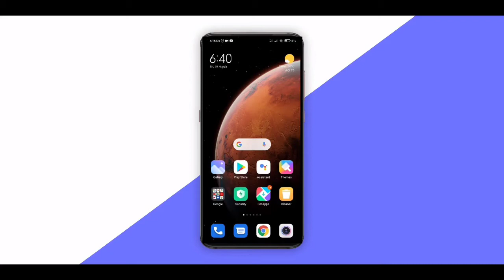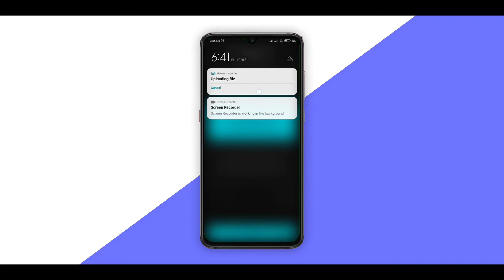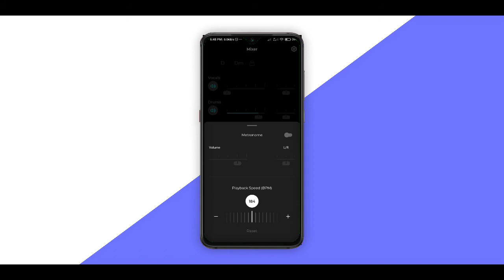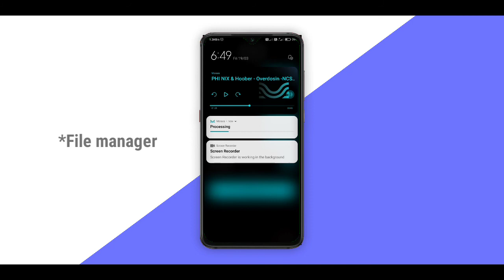How To Remove Background Music From A Song In Telugu | Best App To Remove Background Music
Hi Friends welcome back to Raghu Tech Tips YouTube channel

How To Remove Background Music From A Song In Telugu | Best App To Remove Background Music  From A Song In Telugu.

Download Links

Video Description

Hey Guys! It's me your Raghu and today I am going to introduce the best app to remove background music from song. So, by using this app you can easily Remove vocals from any song.

Not only vocals? Do you also want to customize the bass, drums, and other instruments in a song? Then you can use this Moises app which can remove vocals, customize bass, drums and any other instruments.

Do you need? Only drums from any song Or only bass or other instrumental music then, you can also use this app to export only bass, only drums etc.

So, this is an All-rounder app for the music lovers those who want to customize their song by removing vocals, drums, bass, and other instrumental music.

Our Websites

Background Music